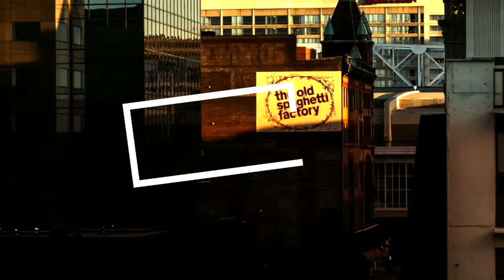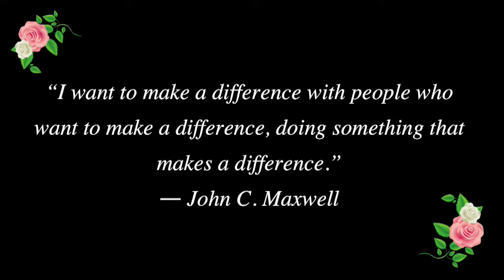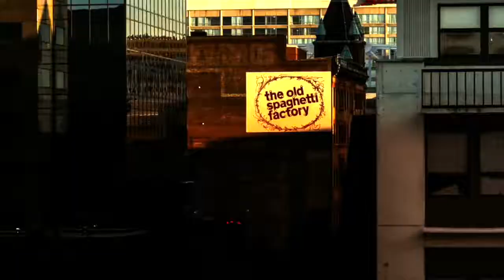Mother's Day Panel | Steve Turpin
Pastor Steve hosted a panel of mothers and they discusses the challenges and things they have learned over the course of motherhood.